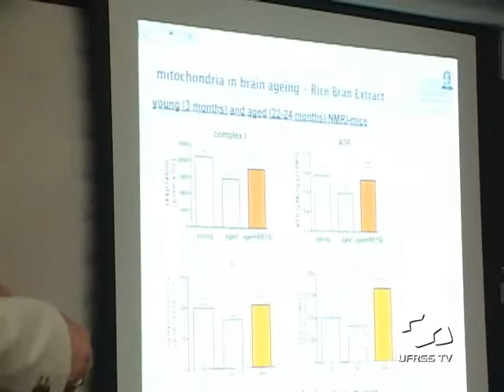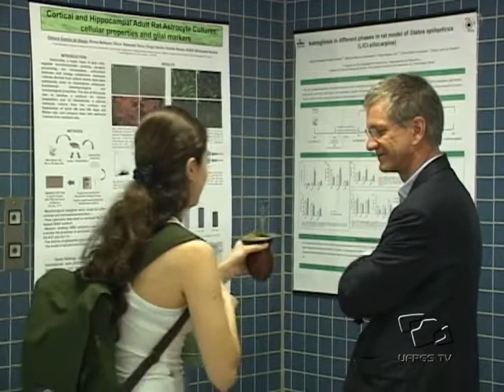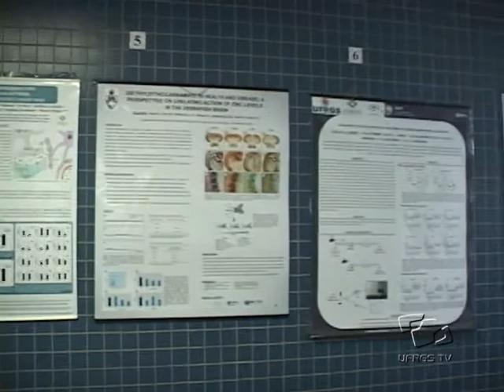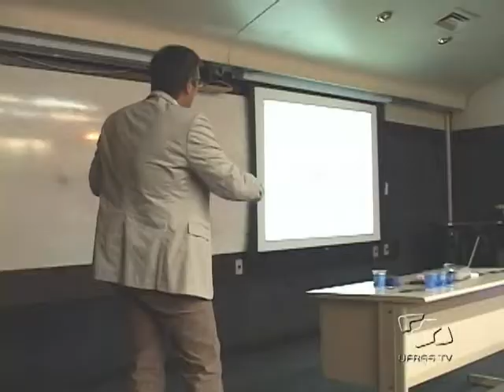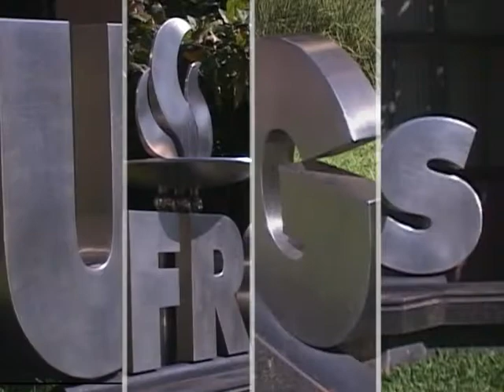Acontece na UFRGS - Simpósio Brasil-Alemanha 2013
De 9 a 12 de setembro foi organizado, na UFRGS, o Simpósio Escola de Altos Estudos em Neurociências Brasil-Alemanha 2013. Esse evento internacional, reuniu pesquisadores de institutos e universidades dos dois países,e integrou às comemorações do Ano Brasil-Alemanha.